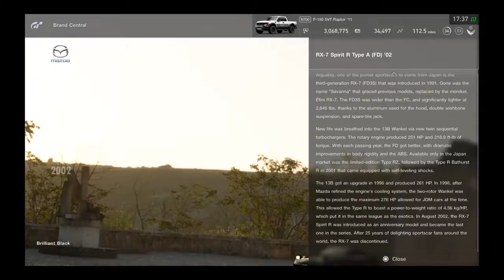Gran Turismo®SPORT_20180118173826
Gran Turismo Sport Racing Simulator. Road name son_love_u_moms, driving and designing custom schemes on race cars. Competing in the on-line FIA GT Nationals Cup Race and Manufacturer Series Race Weekly. Emanuel